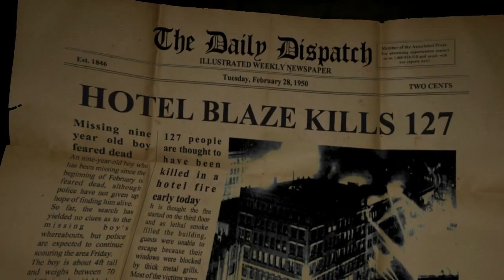Dungeon Nightmares II Part 2 - SCREAM FOR ME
Welcome to part 2 of dungeon nightmares 2.
What a nightmare.